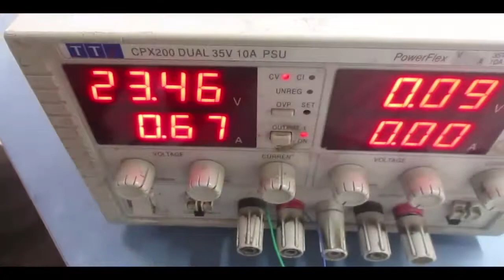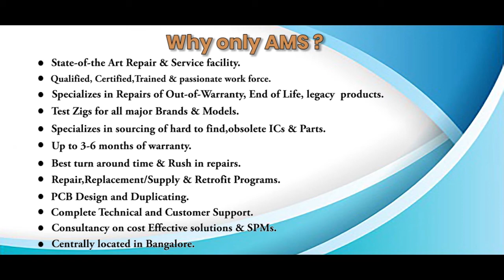B&R 8AC110 60 2 DRIVE Repairs